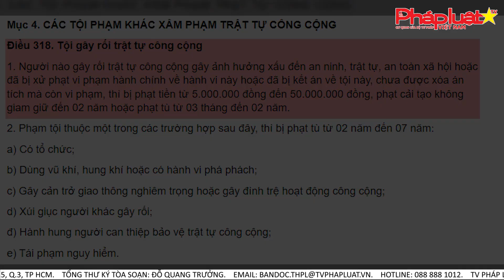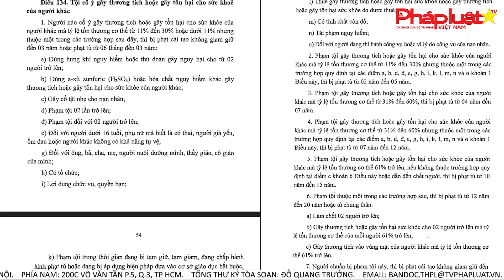TAND quận 1 trả hồ sơ điều tra bổ sung vụ Trang Nemo